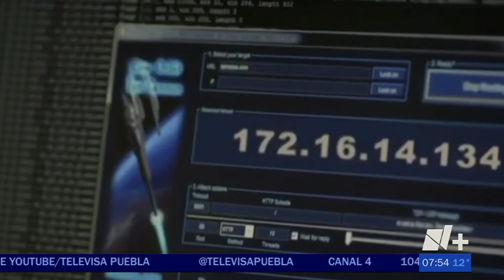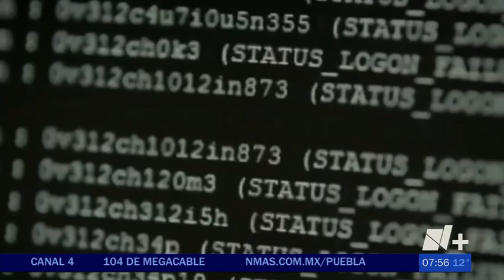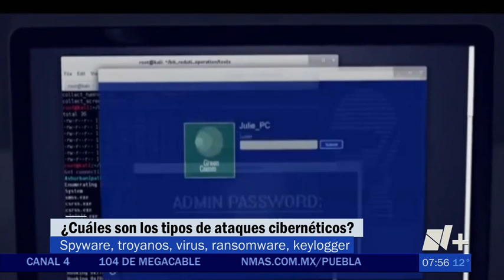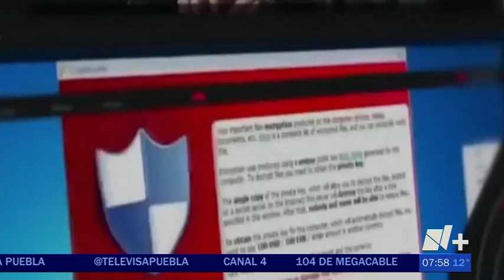Los tipos de ataques cibernéticos que pueden afectar tu seguridad digital.